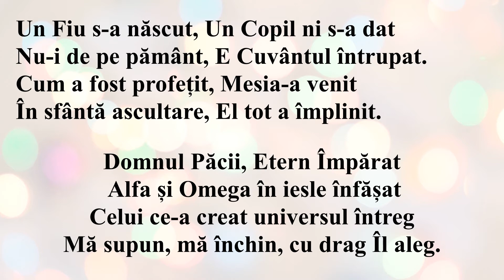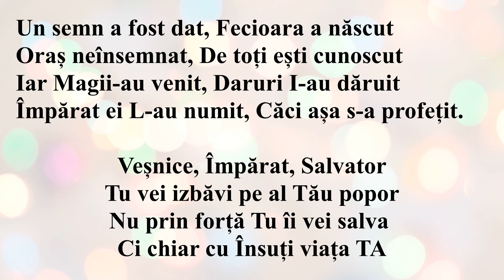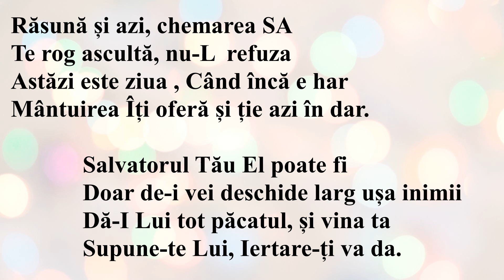UN FIU NI S-A DAT! (Negativ + Cuvinte)